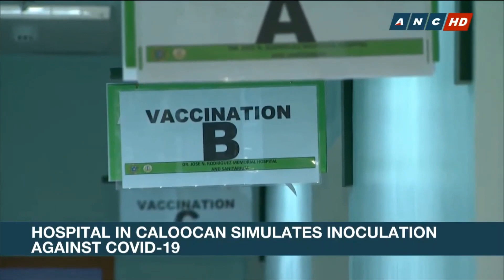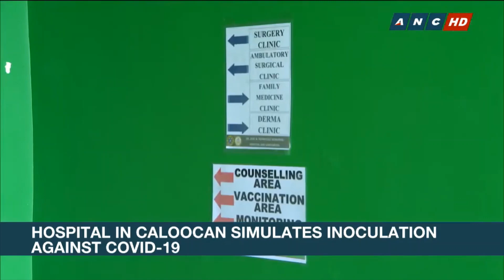PH hospital conducts counselling sessions, vaccine simulations amid COVID-19 vaccine hesitancy | ANC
Matters of Fact: A hospital in Caloocan City conducts vaccine simulations to prepare for the arrival of COVID-19 vaccines. But some hospital employees are hesitant to get immunized.